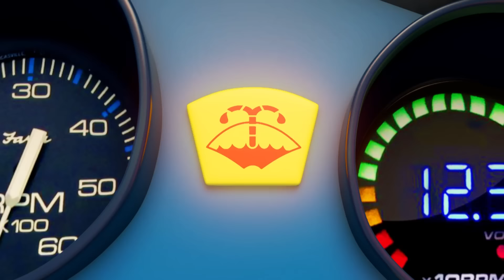Mi Primer Viaje en Tren | Caricaturas | Canciones Infantiles🎵| Little Angel Español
🎵Canciones de este video🎵:

00:00 Mi Primer Viaje en Tren
03:39 ¡Soy el Ayudante de mi Papá!
07:38 !No comas más dulces Bebé Juan
11:32 Navidad Navidad Dulce Navidad
15:17 Canción del océano
18:16 ¡Juguemos Dentro de Casa!
21:53 Bebé Juan Aprende A Contar
25:21 Aprendiendo Las Partes Del Cuerpo En La Escuela